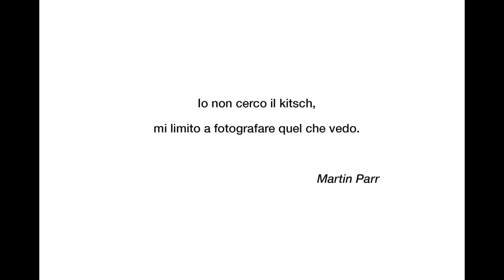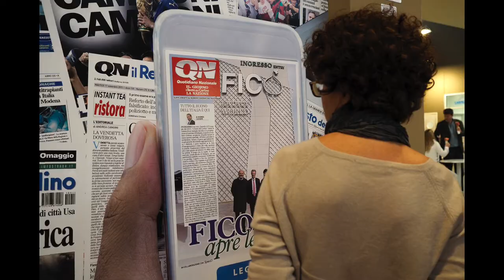SMALL ITALY | BOLOGNA - Workshop di Street Photography con Giulio Di Meo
11/18/25 settembre / 02 ottobre 2017
16/23/30 novembre / 06 dicembre 2017

Fotografie di: Ilaria Bovina, Cristiano Capuano, Cristian Cavicchi, Anna Chinellato, Massimo Galli, Maura Iori, Benedetta Manzi, Rossana Messana, Debora Sale, Maddalena Sciarra, Vittoria Sichi, Stefano Tesi, Irene Topan, Manuela Toselli, Matteo Vegliante.